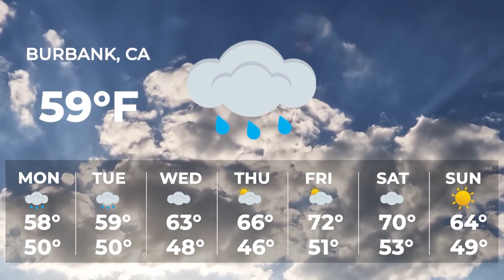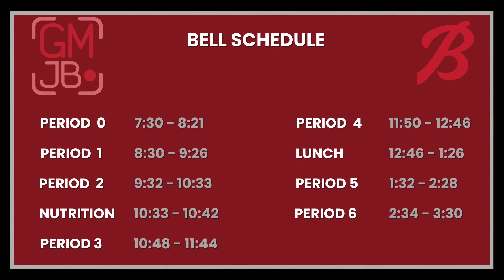GMJB 2/20/24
Anchors: Cece Abbey & Olivia Black

Segment: Sports Update
                  Weather